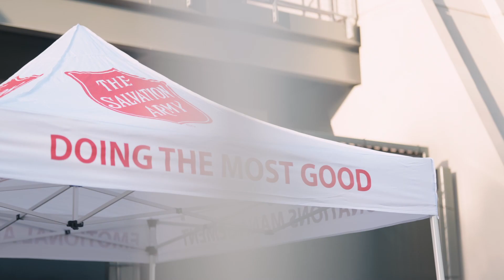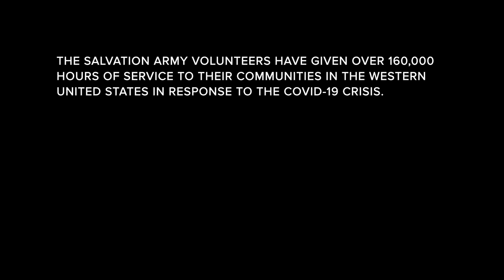Volunteer Stories - Ross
A veteran himself, Ross seeks opportunities to give back to those that need help during the COVID-19 crisis.  Via a partnership with the Church of Jesus Christ of Latter-day Saints and The Salvation Army, he's changing the world, one kind deed at a time.